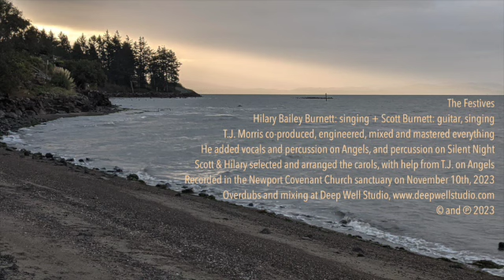Infant Holy, Infant Lowly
Artist: the festives | Album: t i d i n g s